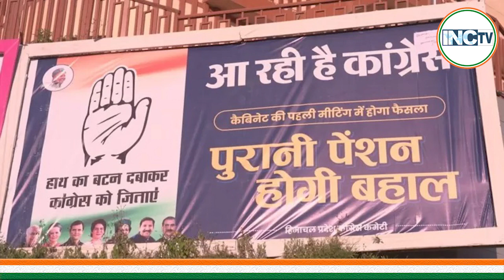हिमाचल चुनाव में पेंशन एक बड़ा मुद्दा..